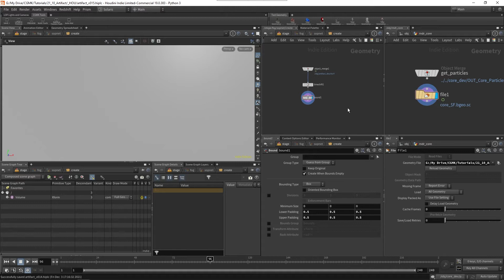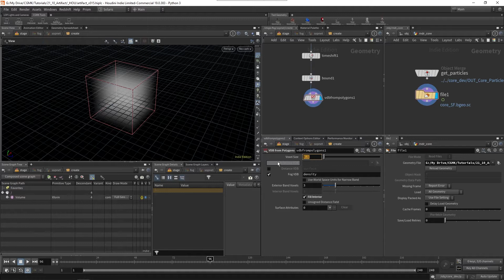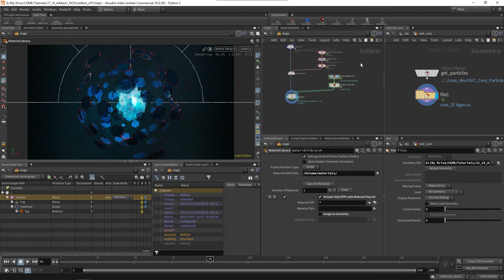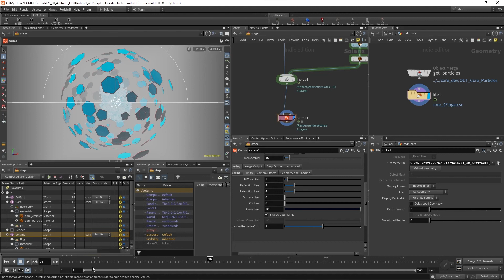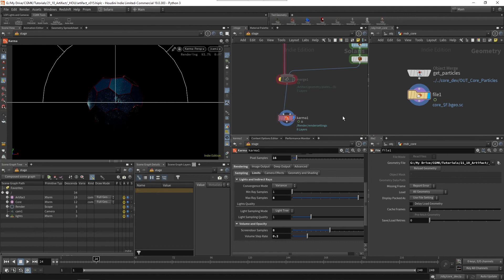CGMK Houdini Course - The Artifact - 19 Creating the Volumetric Fog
Video 19 of the free Houdini course I made, called:  The Artifact. This is the fourth chapter on how to render the Artifact in Solaris with Karma.

It covers the making of a central element I created for the promotional video of this Particles course: